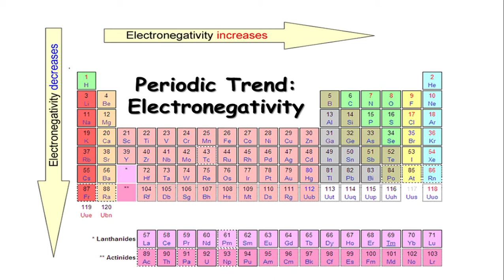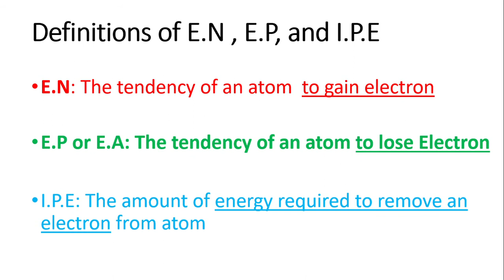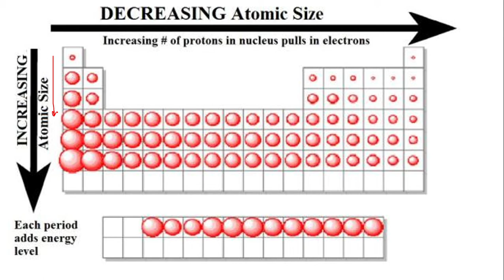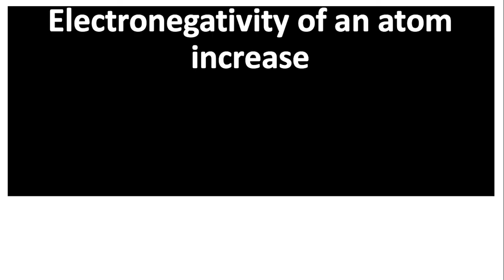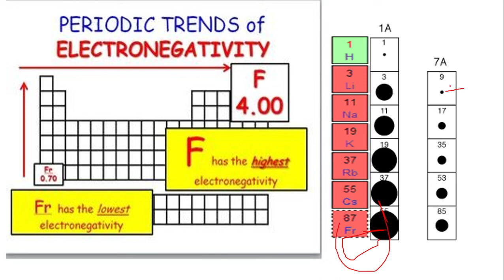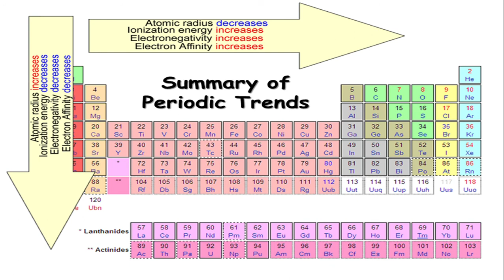Periodic trends of Electronegativity 🔥🔥 easy 🥰⚡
Exploring the Periodic Trends of Electronegativitiy

Description: In this video, we'll dive into the fascinating world of periodic trends of electronegativity. Electronegativity is a measure of an atom's ability to attract electrons towards itself, and it's a crucial concept in understanding chemical bonding. We'll explore how electronegativity varies across the periodic table and discuss the factors that influence this trend. By the end of this video, you'll have a solid understanding of the periodic trends of electronegativity and their significance in chemistry.

Periodic trends, electronegativity, periodic table, chemistry, chemical bonding, atomic structure, valence electrons, electron affinity, ionization energy, Pauling scale, polar covalent bonds, nonpolar covalent bonds, ionic bonds, chemical properties,

periodic trends of electronegativity,
trends of electronegativity in periodic table,
class 11 chemistry chapter 3 electronegativity,
periodic trends in properties of elements class 11,
electronegativity class 11,
trend of electronegativity in periodic table,
periodic properties class 11,
electronegativity,
periodicity of elements class 11